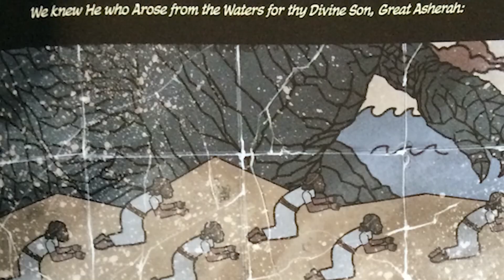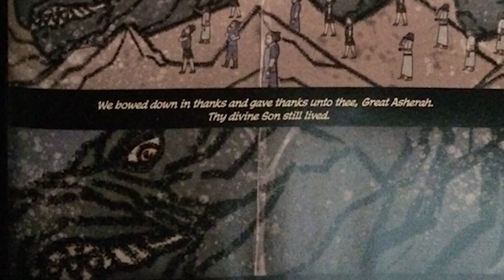Dagon Explained - Godzilla Aftershock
Godzilla Aftershock is the prequel/ tie-in to Godzilla King Of The Monsters and was released in May 2019. I've had the book for a long while and decided that it was about time I start covering some of its contents in a video.
So, in today's video we cover the backstory being Godzilla's ancient relative known as Dagon.